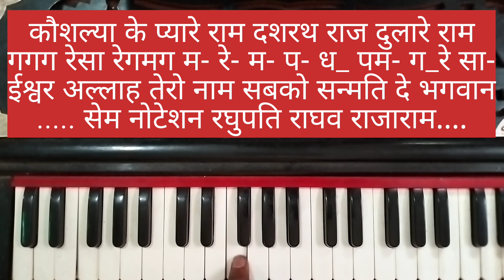रघुपति राघव राजाराम~बजाना सीखिए | Raghupati Raghav Rajaram | Harmonium Tutorial